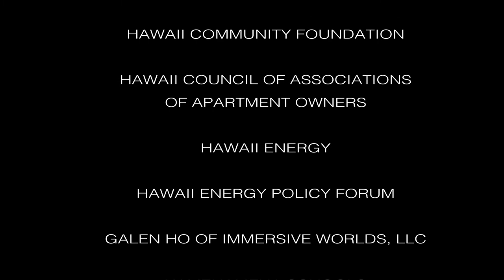The East West Center and Afghanistan (Talk Story with John Waihee)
East West Relationships in Afghanistan.  The host for this show is John Waihee.  The guest is Robert Riley.

We discuss the East West Center's Historic Involvement in Afghanistan and the current status of the Center's involvement.